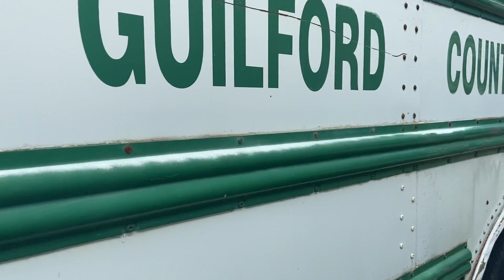1988 Thomas Ford B700 Bus 8409 walkaround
Just walking around Bus 8409, a 1988 Thomas Ford B700 that has a 7.8L Ford-New Holland I6 engine, and is a 66 passenger.